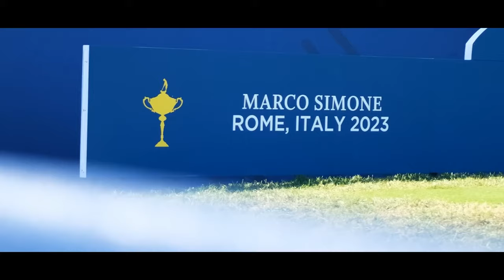RYDER CUP ITALY COURSE REVIEW! ｜ Grace Charis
⛳ Welcome to our golf-centric Golf channel, where we explore the wonderful world of golf! Our channel is dedicated to everything related to this beautiful game, from tips and tricks on how to improve your golfing skills, to equipment reviews, golf course recommendations, and much more.

Whether you're a seasoned pro or a complete beginner, our channel has something for everyone. We'll provide you with expert advice and insights that can help you take your game to the next level. Our videos are designed to be informative, entertaining, and engaging, and we aim to create a community of like-minded golf enthusiasts who share our passion for the sport.

So, if you're looking to improve your swing, get the latest updates on the golfing world, or simply enjoy watching others play, our channel is the perfect place for you.